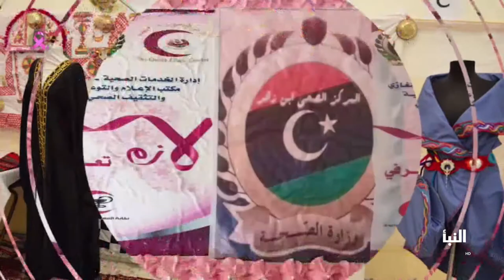معرض للحياكة والتطريز والمشغولات اليدوية بـ غدامس ضمن باقة من الأخبار المحلية في فقرة